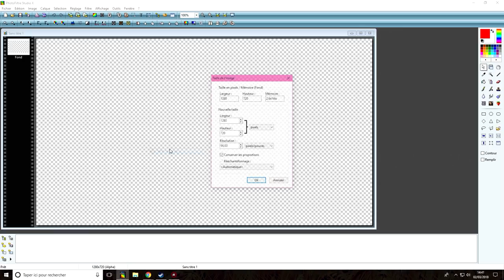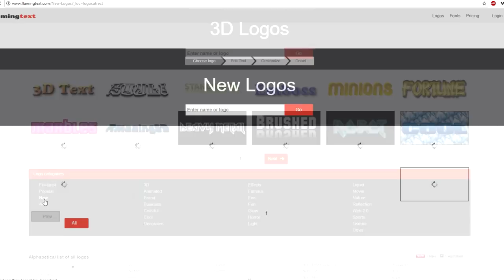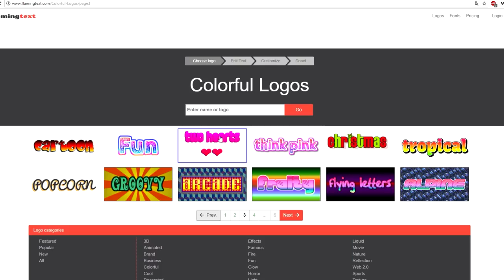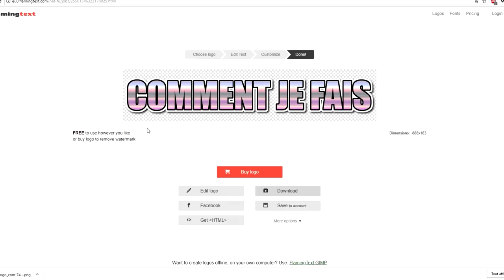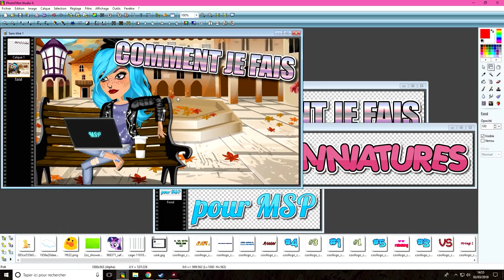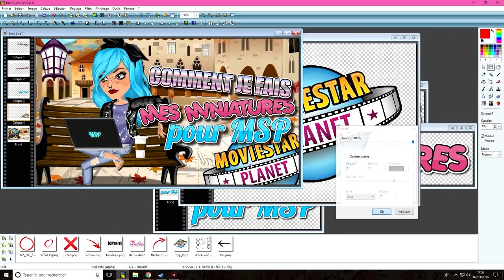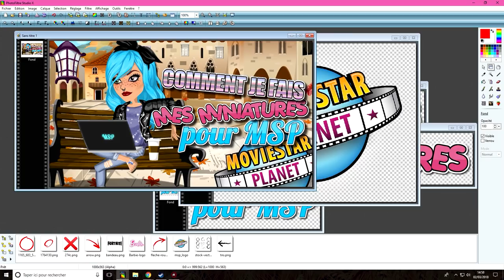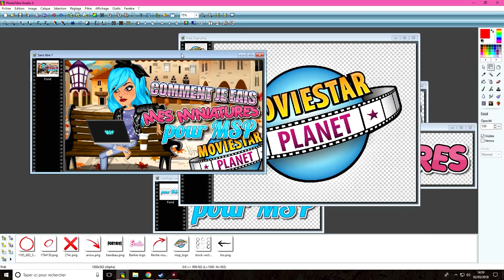COMMENT FAIRE UNE MINIATURE MSP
LAURENT MURATOT
10 rue Charles Richet
57050 METZ

💬 Musical.ly : quinzelyoutube

🎮 MSP : Quinzel Youtube
🎮 ID Origin : LauraGaming_YT
🎮 Roblox : QuinzelYoutube

💲 Hiko - 54o 💲
💲 Charlhulk - 215€ 💲
💲 Mimi - 82€ 💲

💻 MON MATÉRIEL :
Ordi : monté moi-même
Webcam : Logitech c920
Casque & micro : Logitech G933
2 écrans : HP & télé samsung